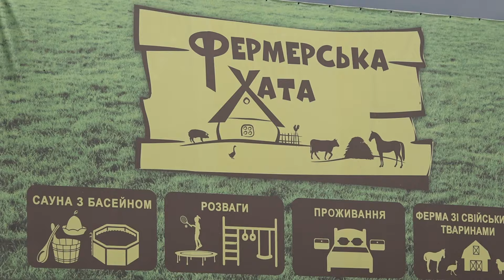На Рівненщині знімають серіал про сімейні молочні ферми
Ідея сімейного молочного бізнесу лягла в основу створення серіалу «Фермери». Написання сценарію для телевізійного продукту підтримав Український культурний фонд, а грант отримала телерадіокомпанія Ритм. Центральною у серіалі є історія подружжя, яке показало успішний приклад ведення малого бізнесу в сільській місцевості.